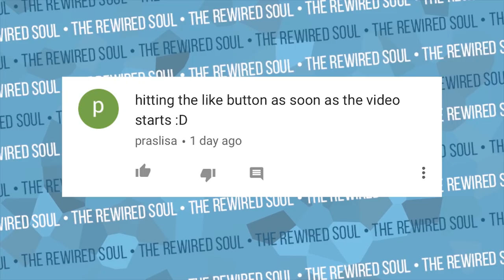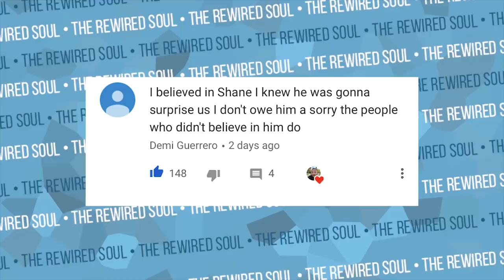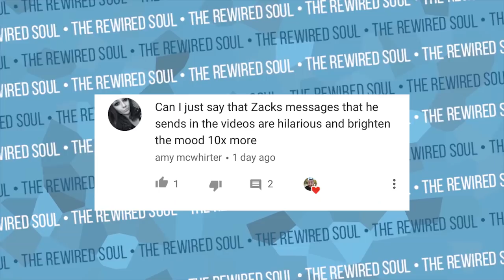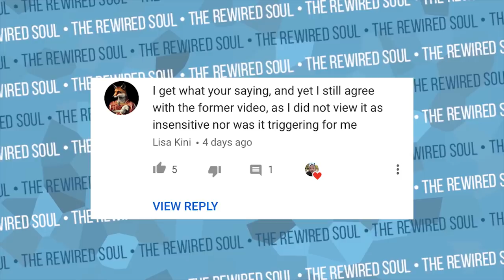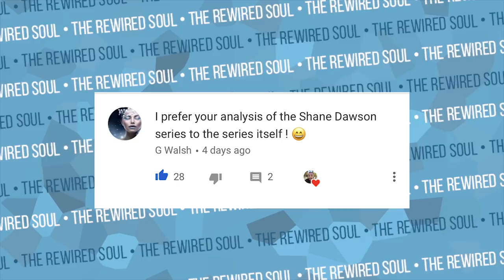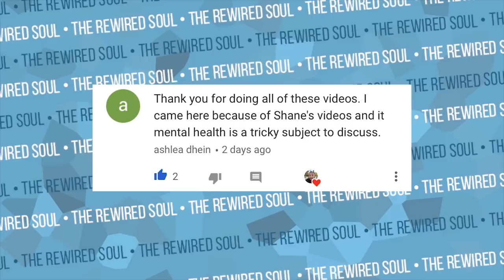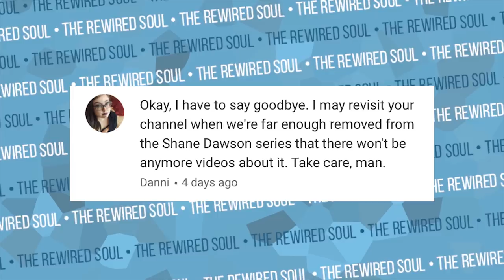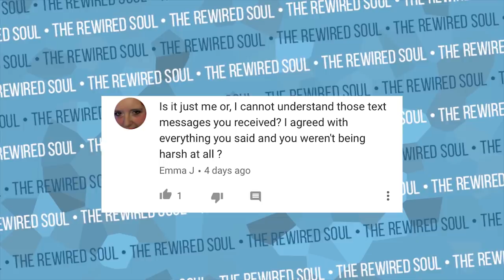Reacting to Your Shane Dawson Comments with Tristin (Inside the Mind of Jake Paul Review Series)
It's time for my reaction to your Shane Dawson comments from the Inside the Mind of Jake Paul series, and this video features my beautiful and amazing girlfriend Tristin! Shane Dawson finished his investigative journalism series, and in the finale he discussed how nerd city exposed Jake Paul, and he also got some backlash with Kati Morton. I was there to review everything from the dark side of Jake Paul to the Family of Jake Paul and more. Although the Shane Dawson series is over and he's now spending much needed time with his boyfriend Ryland Adams, I wanted to do a reaction to some various comments. Enjoy!